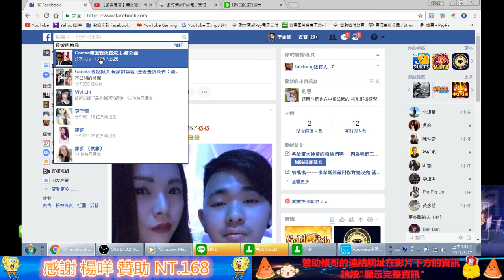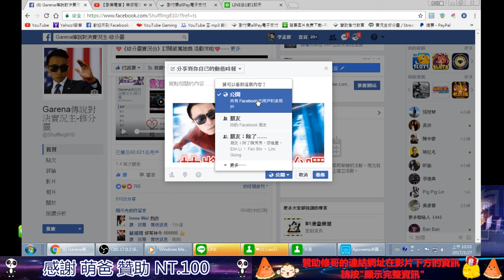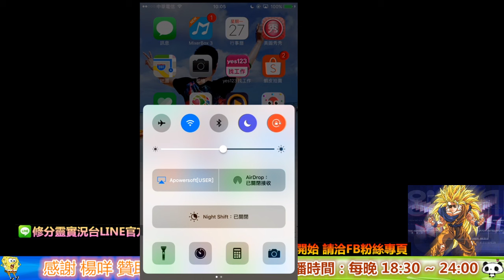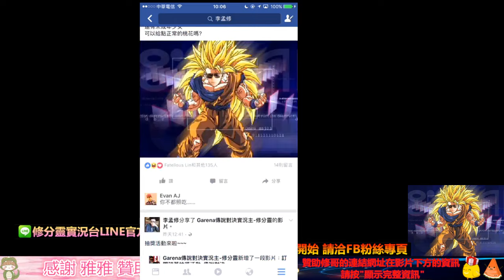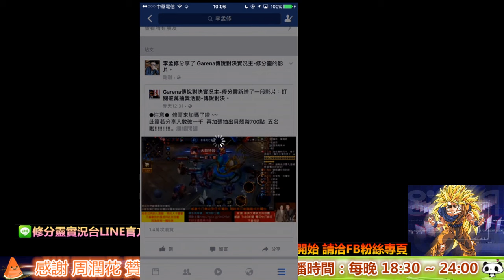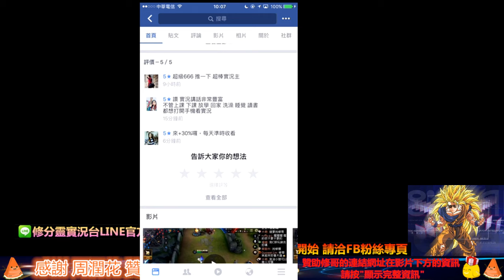【修分靈實況台】- 粉絲專頁抽獎教學○如何獲得抽獎資格?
直播時間：每晚18:30~24:00
若錯過直播可以粉絲團等修哥上傳每日直播的重播
懶得註冊歐付寶帳號的觀眾可以私訊我粉絲團或者FB索取超商繳費代碼進行贊助
贊助完成後 請私訊我您的遊戲ID跟LINE的ID 會將您拉進群組
如果不想進群組則不需要喔 代表所有觀眾感謝您的贊助